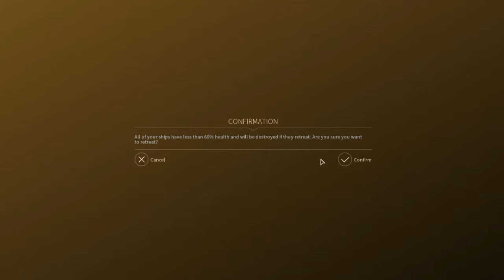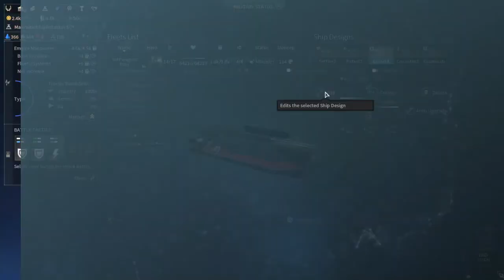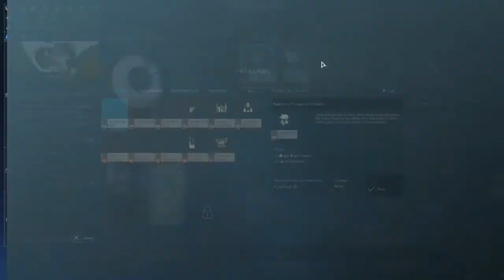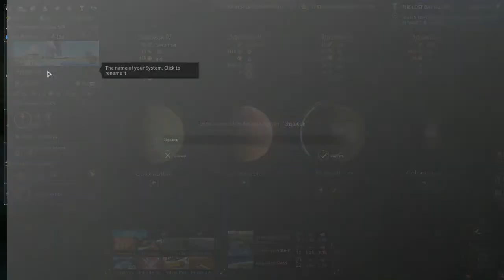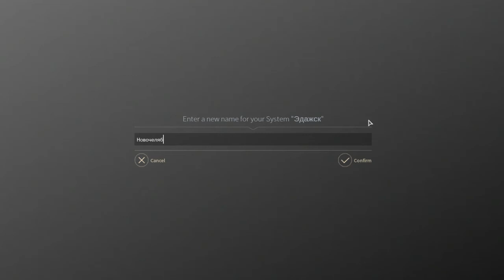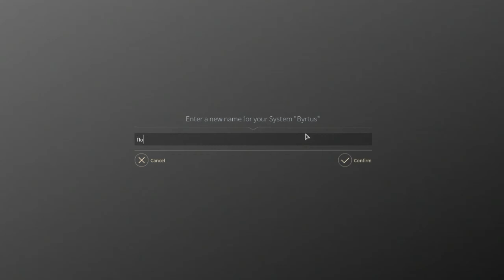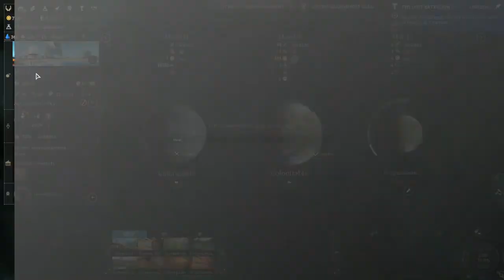Endless Space 2 | First time on the World stage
It's time Russian Federation has encountered all large factions. So. It's our first time we are on the world stage! Not really a very good start, but... We're doing something after all! And there is "to be continued" as well. :)